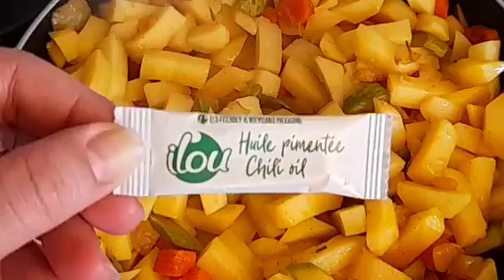Crêpes farcies au viande hachée / recette rapide / Crepes recipe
Crêpes salées
Crêpes farcies à la viande hachée
Crêpes facile
Crêpes rapide
Crêpes au poulet
Crêpes au thon
Crêpes aux légumes
Crepes
Stuffing
Baking